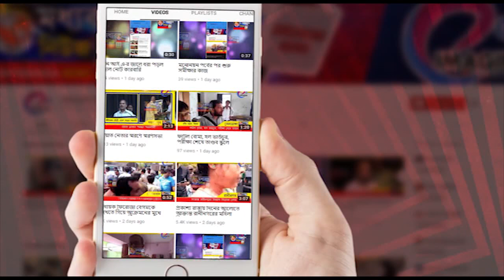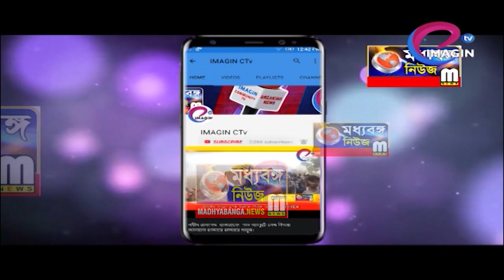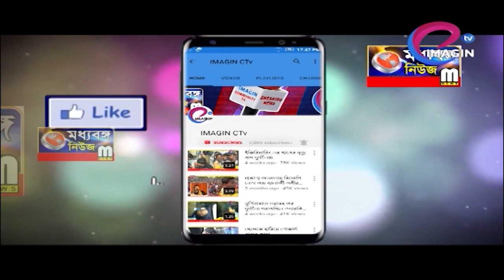বিক্ষোভ ডেপুটেশনে সামীল প্রতিবন্ধীরা বহরমপুরের পথে